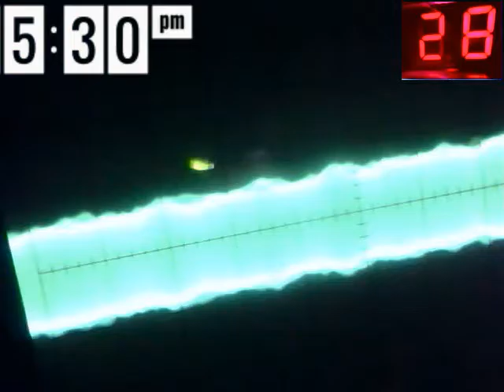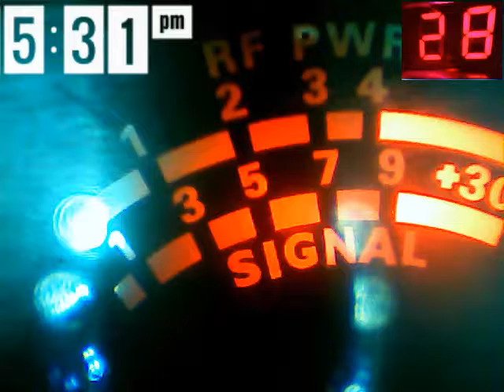Audioman288 &ch 28 .3/1/2017